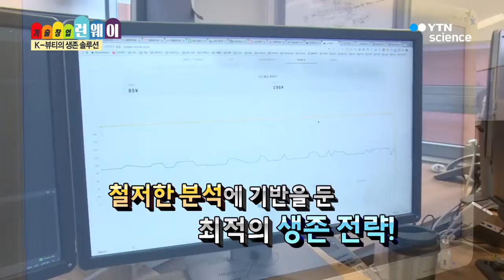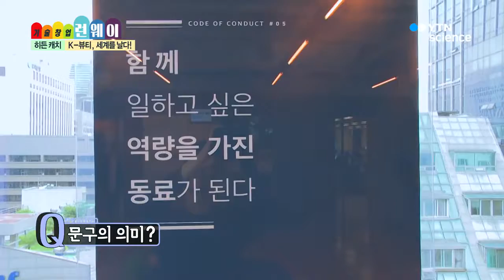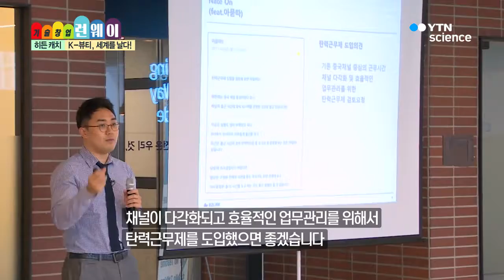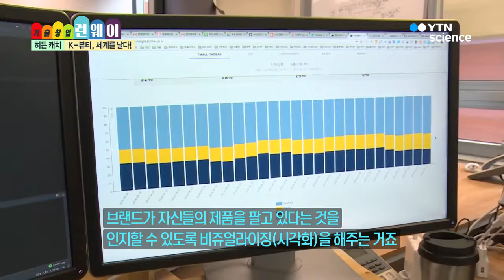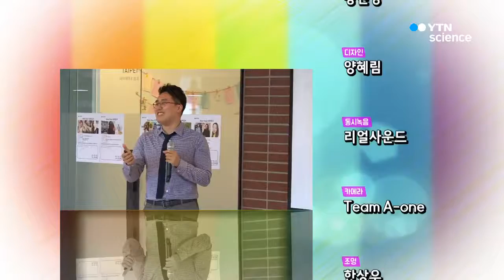IT기술과 뷰티의 스마트한 만남! K 뷰티 글로벌 유통 서비스!